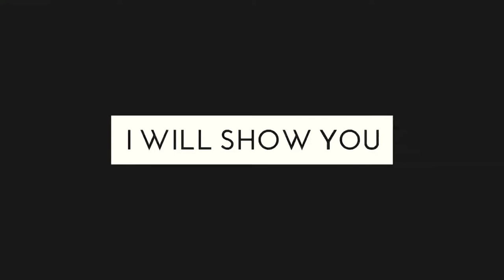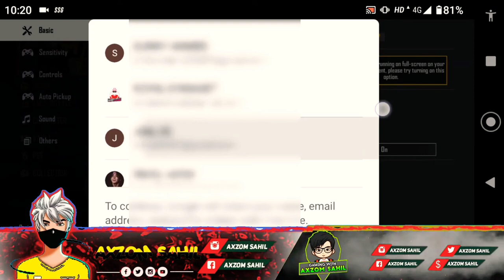How To Connect Free Fire GUEST Account With GOOGLE | Free Fire Guest Account To Google Kanekoi Korib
👇   == About this video == 👇
doston free fire guest account ko Google account mein Kaise jod sakte hain aaj ke is video par main aapko dikhaunga...

Your Querie
1. How To Connect Free Fire Guest Account With Google
2. free fire me guest account ko google kaise kare
3. Free Fire Guest Account To Google Account
4. how to transfer free fire guest account to Google account
5. how to join Google account with free fire guest account
6. free fire guest account ko Google mein Kaise jode